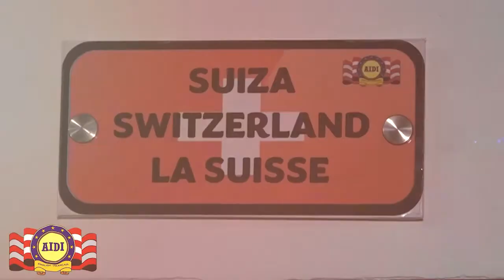CLUB DE PATINAJE ALAS RUEDAS PARTICIPÓ DE TORNEO NACIONAL DONDE OBTUVO IMPORTANTE MEDALLERÍA